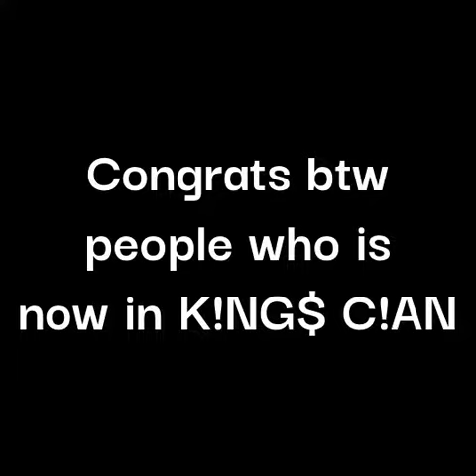NVBROKES INTRODUCES THE NEW MEMBERS OF K!NG$ C!AN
THE NEW K!NG$ C!AN MEMBERS INTRODUCED
CONGRATS FOR THE PEOPLE WHO JOINED